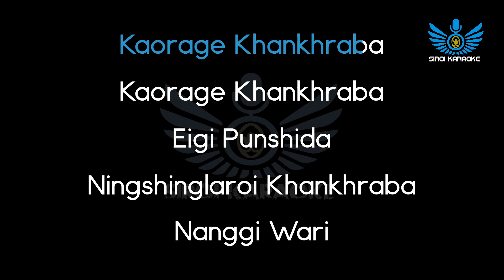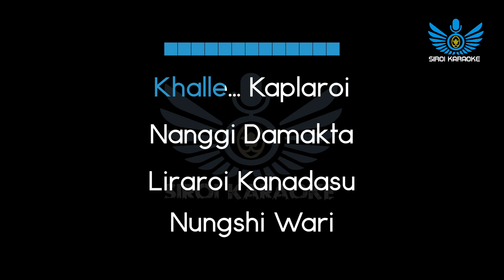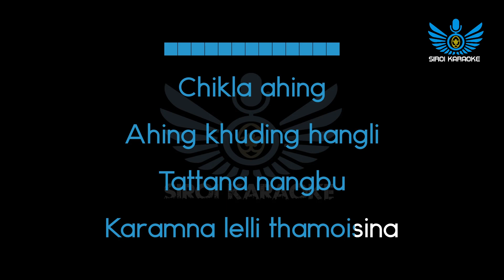Ranbir Thouna - Kaorage Khangkhraba (Manipuri Karaoke | Instrumental | Track)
Kaorage Khangkhraba (Manipuri Karaoke | Instrumental | Track)
Artists : Ranbir Thouna

Please let us know in-case if you are planning to use for your cover song.

~Siroi Karaoke